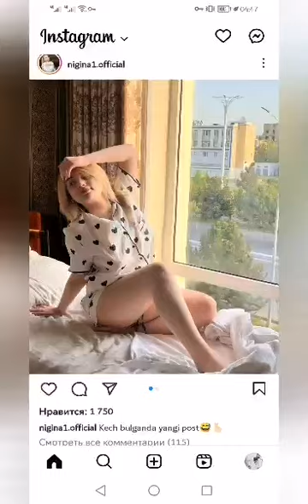сардор бу КИЗНИ шарманда килди ех кизлар